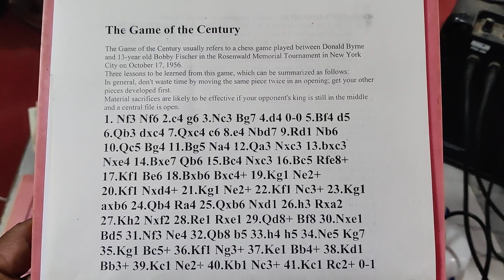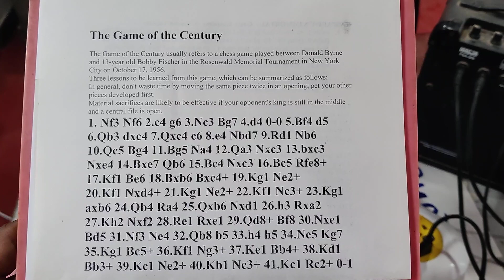Chess for kids#chess#chesscom